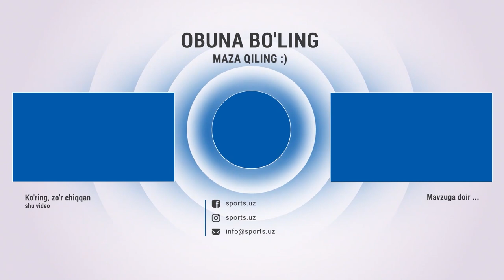Ramazon Temirov Maradbek uluu To'liq jang